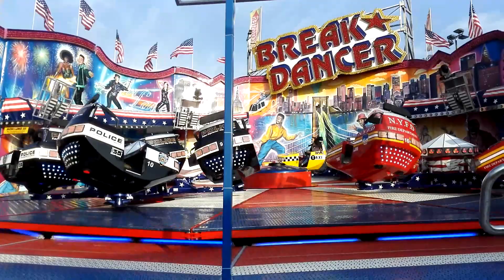Break Dancer - Fehlauer Freimarkt Bremerhaven 2017